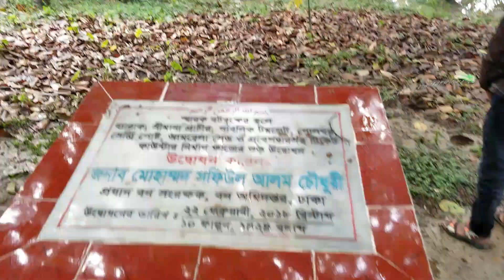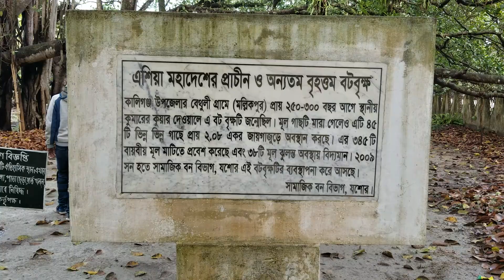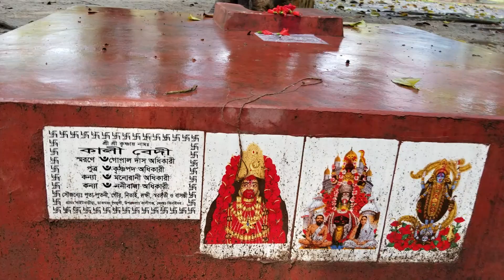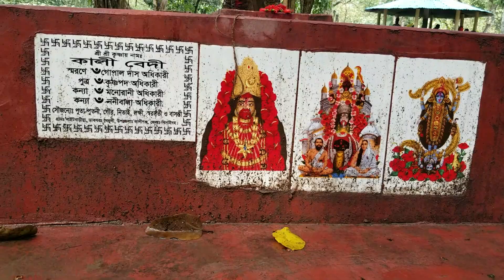স্মারক বটবৃক্ষ, ম‌ল্লিকপুর, ঝিনাইদহ